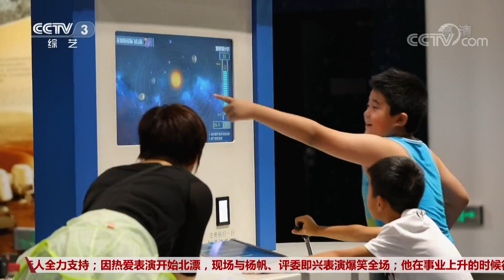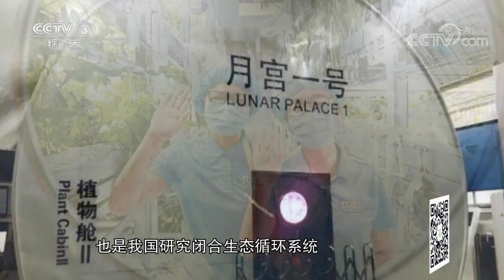《文化十分》把博物馆带回家 中国科技馆：遨游科学世界，感受奇妙科技 20190710 | CCTV综艺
本期节目主要内容：了解古人如何测量天体坐标，身临其境的感受亚马逊丛林探险，探寻电影《流浪地球》中的全身助力型外骨骼设备在现实中是否真实存在，在这炎炎夏日，让我们走进充满奇思妙想的中国科技馆度过一天，感受令人流连忘返的互动装置和精彩的动手实践课。